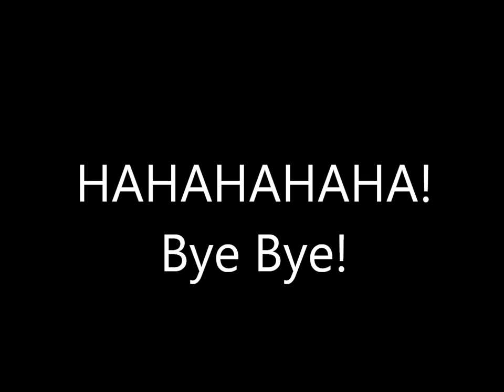Pareidolia- Elena Siegman and Kevin Sherwood